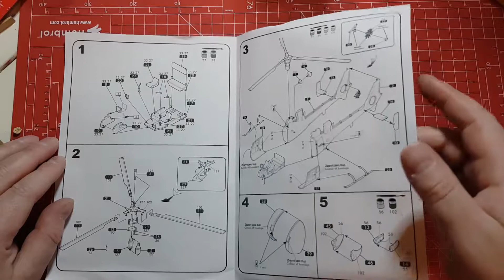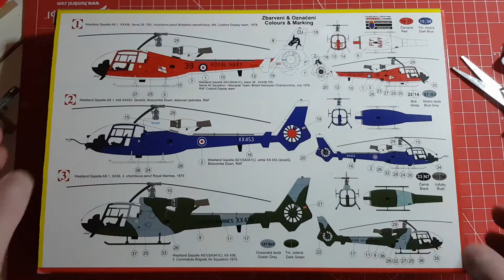KP 1/48 Gazelle unboxing